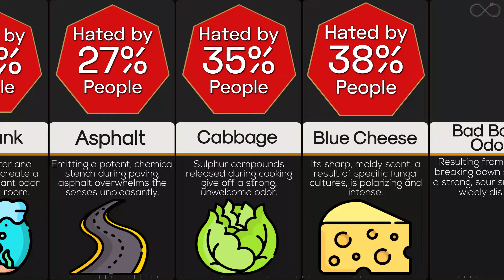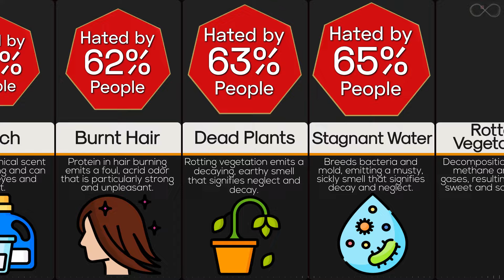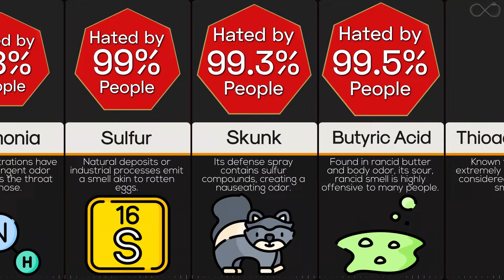Comparison: Most Hated Smells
Discover the world's most hated smells! Ever wondered why some scents are universally despised? From stinky socks to rotten eggs to your own armpits. Maybe your morning breath? What's the worst smell you've ever encountered?